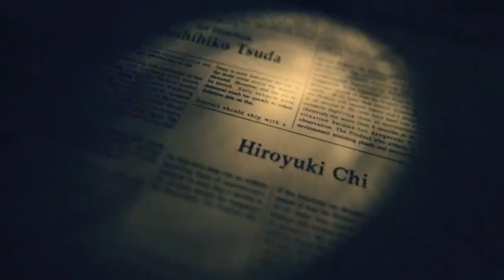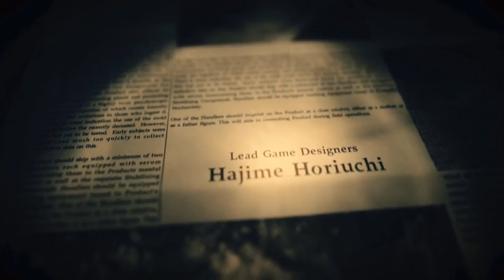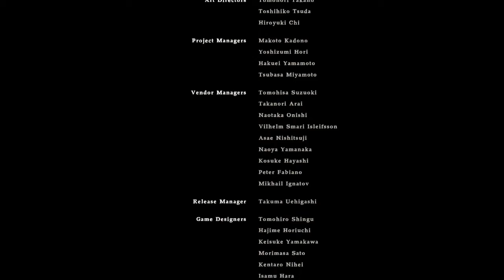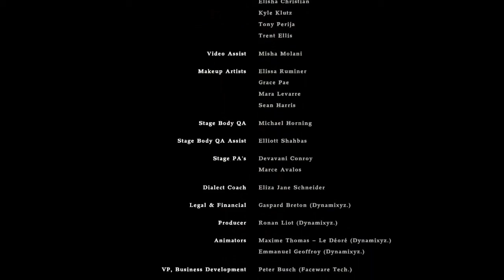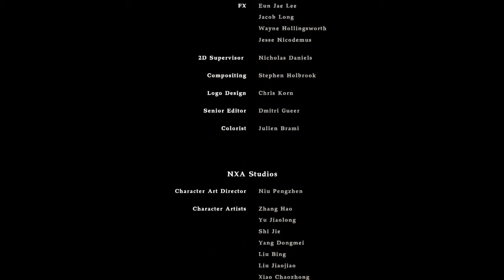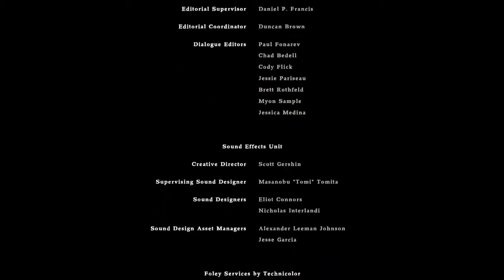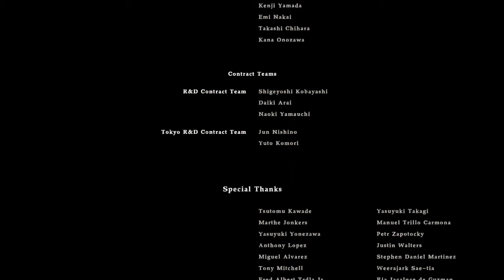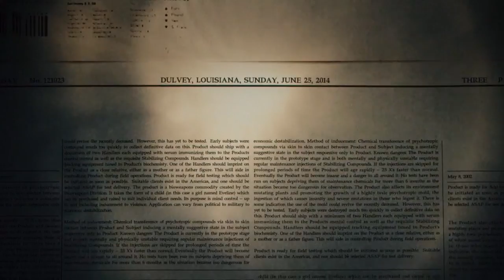Resident Evil 7 - Part 22 - Let's Dance Evie!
After a night of frights it's finally time to finish this for good!

Resident Evil 7 is a first person horror game where you play as Ethan Winters, a man who finds a lot more than he bargained for while looking for his wife who's been missing for 3 years.

I stream everyday but Sunday's and Thursday's there at around 9pm-12am EST